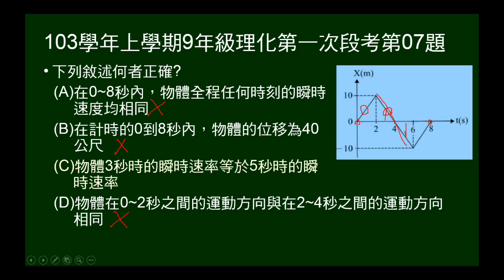103學年上9年級理化一段第07題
5~7題題組。給一向東運動的物體之X-t圖，共歷時8秒。第8題問瞬時速度是否相同、位移及運動方向是否相同。